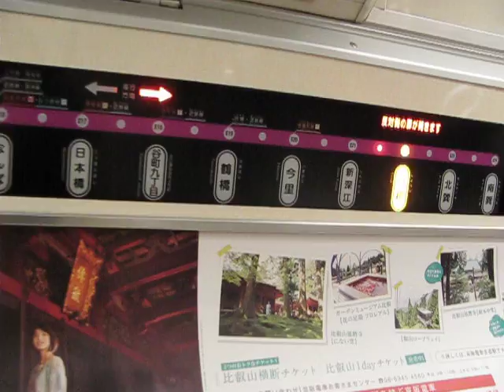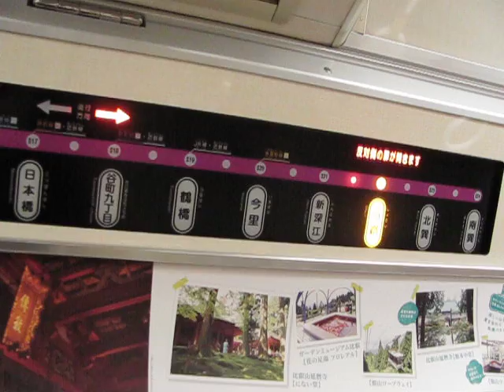【大阪市営地下鉄】千日前線 ２５系マップ式路線図 新深江⇒小路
大阪市営地下鉄千日前線でかなり増えている２５系改造車。新しくマップ式路線図が設けられました。点滅であんなにしてくれるので従来のステッカーがたとは違いかなり見やすいです！！新深江から小路までを撮影しました。